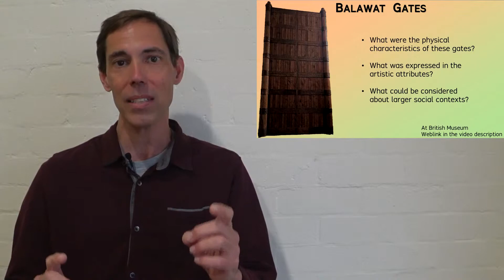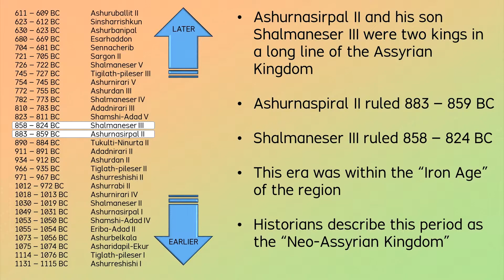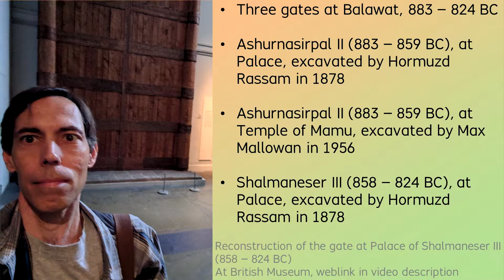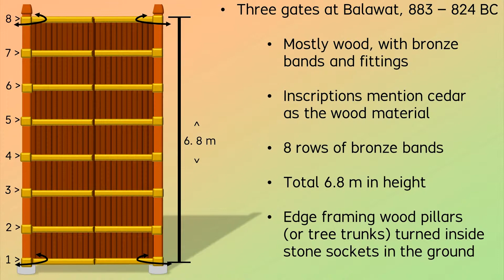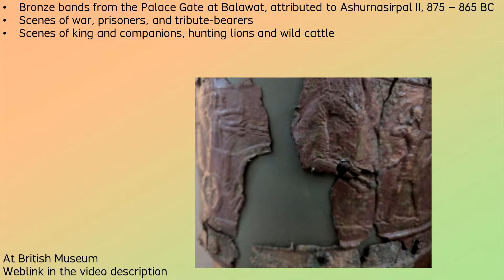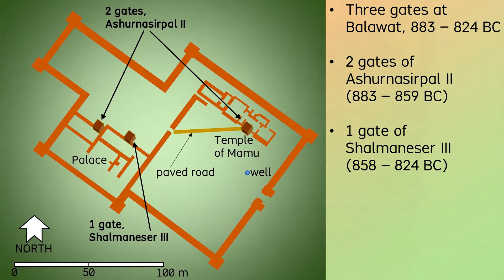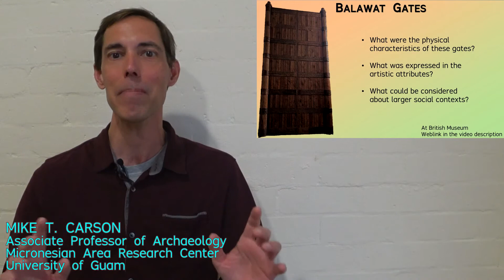Balawat Gates - Archaeology Studio 045 *** please see the new version of this video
***BRITISH MUSEUM, in London, England, UK …